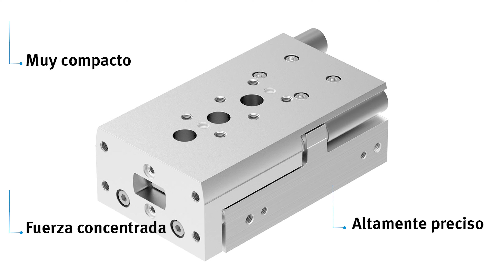Somos competitivos, somos Festo | Presentación gama SP2020+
Matias Ramon, Product Marketing Manager de Festo, presenta la propuesta más competitiva de Festo, formada por:

Para más información, contacte con nuestro equipo de Atención al Cliente:
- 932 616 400